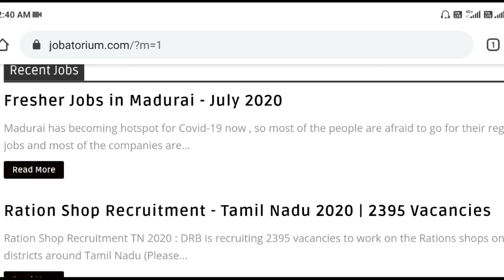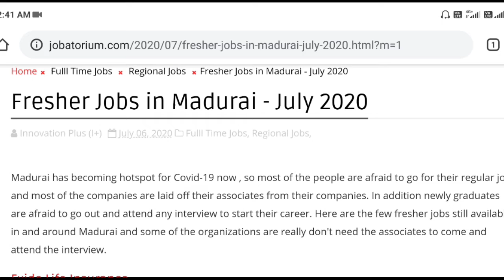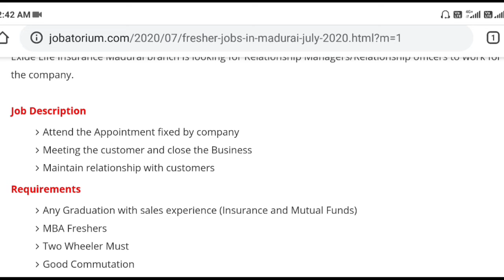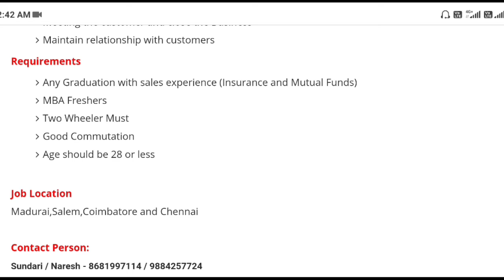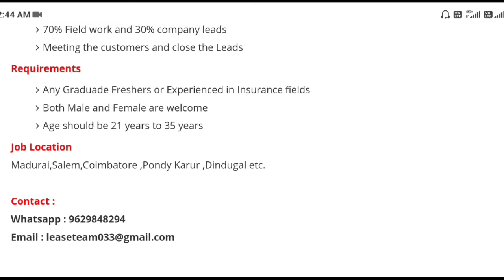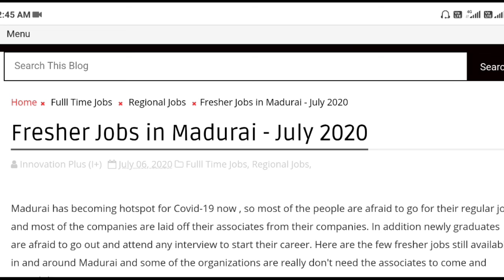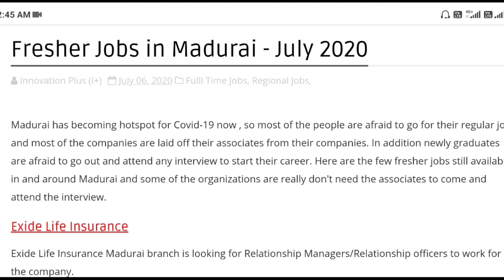Madurai Jobs | Fresher Jobs in Madurai | Jobatorium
In this video , you can get to know some jobs in madurai for freshers and also for experienced.